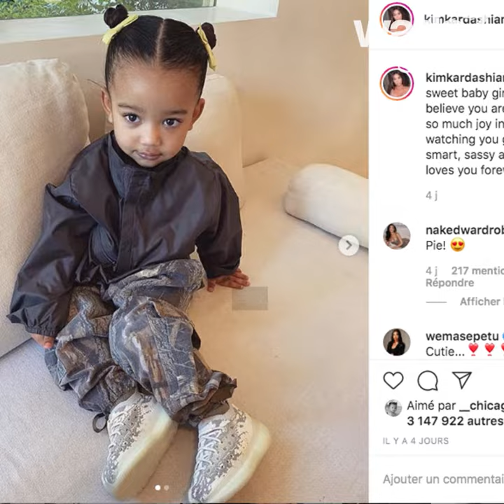شيكاغو ويست تحتفل بعيد ميلادها الثاني🎂😍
ابنة كيم كارداشيان تحتفل بعيد ميلادها بتيمة " ميني"! 😍🎂